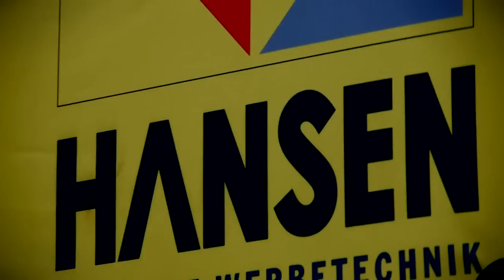37. Frankfurter Radcross 2011.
Querfeldeinrennen mit Hanka Kupfernagel, Marianne Vos und Christoph Pfingsten. Ex-Champions des Radsports wie Mike Kluge, Rolf Wolfshohl, Klaus-Peter Thaler auf dem Parcours.
Verlosung Bonanzarad mit Mix am Mittwoch und Hansen Werbetechnik